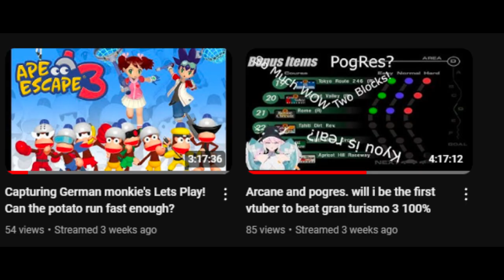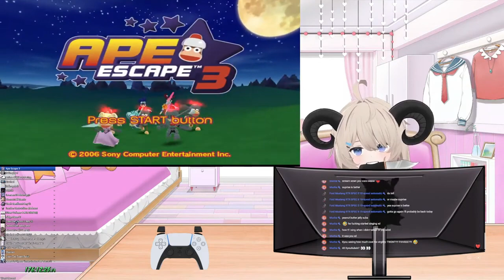The Ape Escape 3 VOD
youtube partner @MuchachoPL
🎮 Relive the nostalgia with our hilarious Ape Escape playthrough Highlight! 🐵 Get ready for a roller coaster of funny moments, epic challenges, and meme-worthy content that will keep you entertained from start to finish. Plus, enjoy the added bonus of ASMR elements for a uniquely soothing experience. Don’t miss out on this fun, stupid content that’s guaranteed to bring a smile to your face.